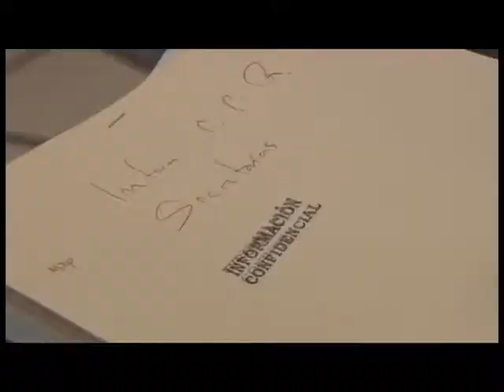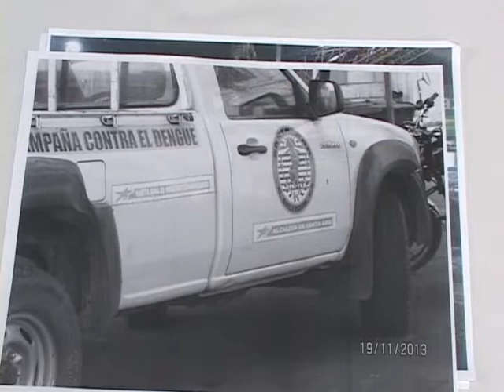REACCIONES DIPUTADA FMLN CASO CEL ENEL 26 11 2013 ATV NOTICIAS EL SALVADOR ANTENA TELEVISION